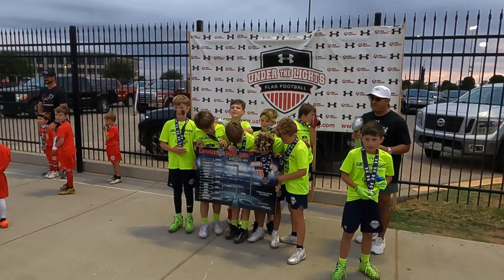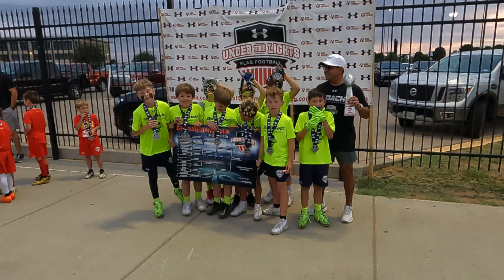Flag Seahawks Champoinship vs Raiders 5.10.24